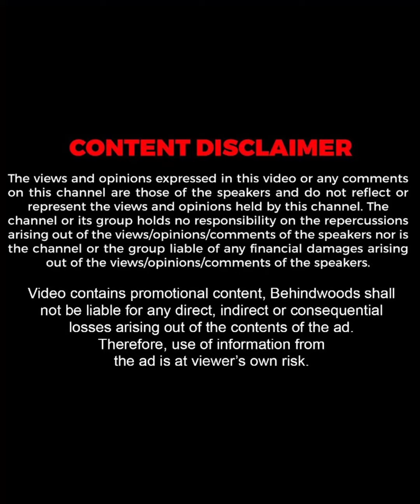"ആർക്ക് വേണമെങ്കിലും വന്ന് മേഞ്ഞിട്ട് പോകാം" 🤣 Firosh Trolls Anjo | TB